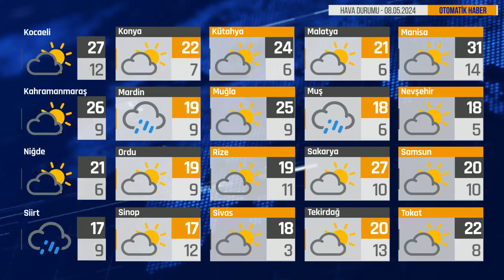Bugün Hava Nasıl? 08.05.2024 Hava Durumu